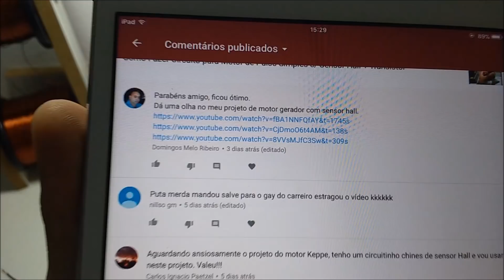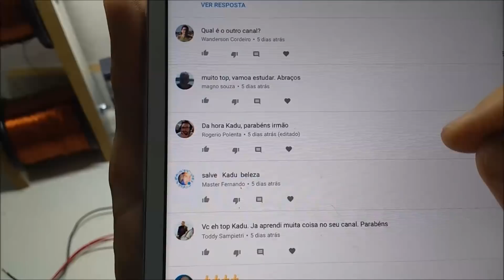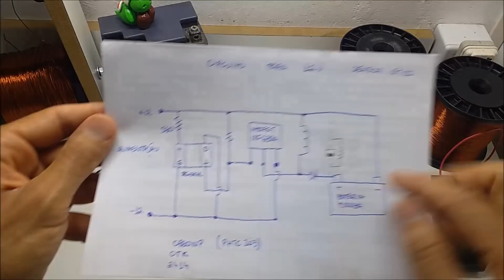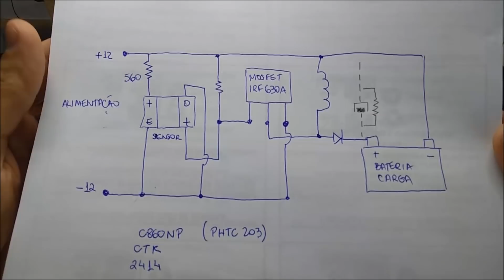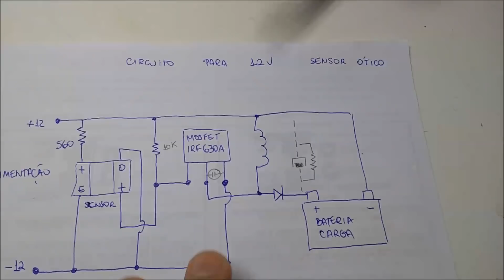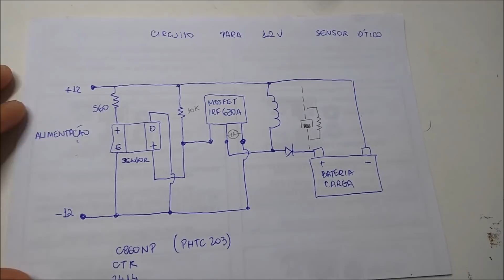# 148 Primeiro Teste Motor Magnético - Keppe vs Motor Window- Quais as semelhanças e diferenças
Já está disponível um e-book para iniciantes e estudantes interessados nos motores magnéticos, ressonantes, do tipo Keppe, Window, Bedini, Newman etc...

Este é o primeiro teste do meu novo protótipo de motor magnético.